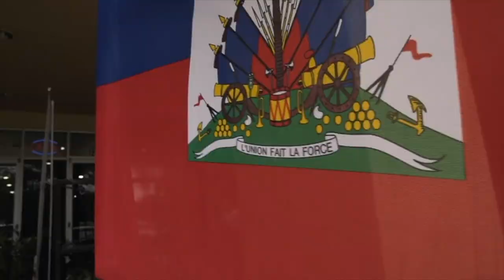Ayiti tèt anba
Pou Selebrasyon fèt Papa Dessalines pa
Fondation Marie Claire Heureuse Félicité Bonheur Dessalines, FONDASYON FELICITE, FF.